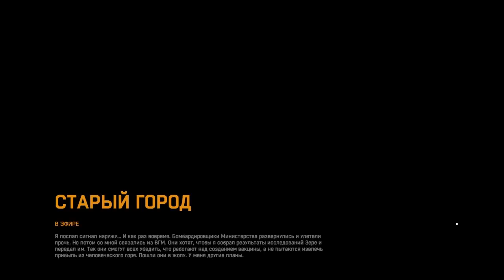Dying Light Прохождение - Часть 19 - Спасение города (Gameplay PC)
Для поиска:

Dying Light
Dying Light обзор
Dying Light прохождение
Dying Light мачете